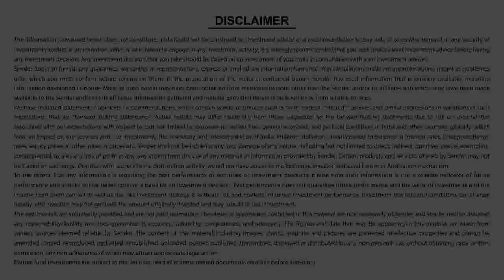pump your investments with SIP to achieve any FINANCIAL GOAL